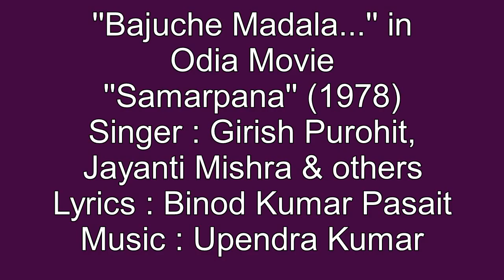Girish Purohit & Jayanti Mishra sings..''Bajuche Madala..'' in Odia Movie ''Samarpana''(1978)